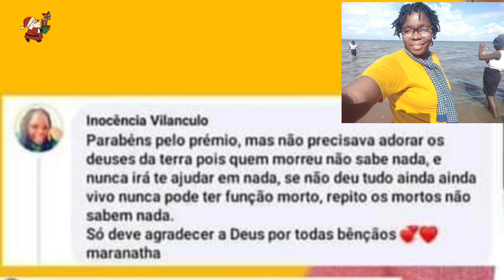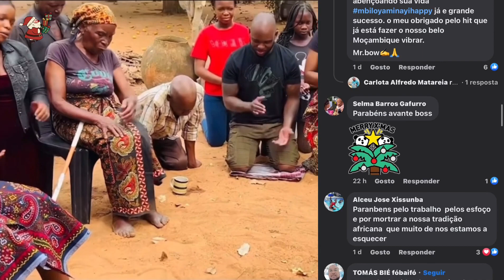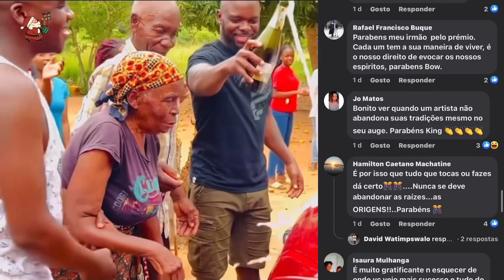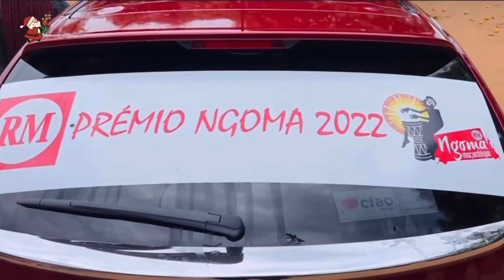✅Mr.Bow arrasa uma fã após receber o prêmio no Ngoma Moçambique.